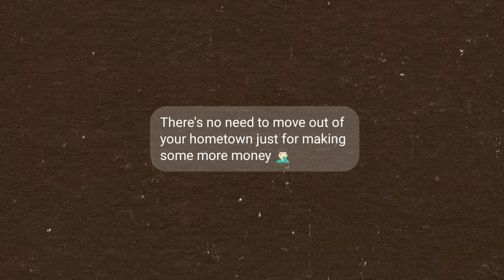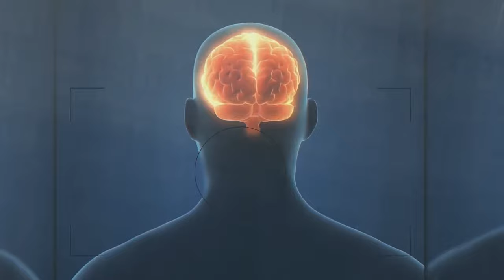Don't live with your parents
There are a lot of reasons why you should move out from your hometown in your early and mid-20s. It's hard to explore and know yourself completely unless you live with yourself alone.

The responsibilities that come with living alone change you as a person for good and I really really think you should consider it if you can on your own money.

If you are financially independent and you are still living with your parents in your hometown there are a lot of opportunities for growth waiting out there for you.

Life is too short to be living in the same city for the rest of your life!

I am an Entrepreneur, content creator, and full-time marketer. I am passionate about building cashflow businesses and here I create videos to help people Escape normalcy